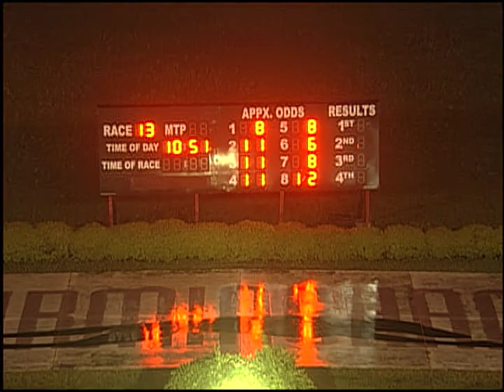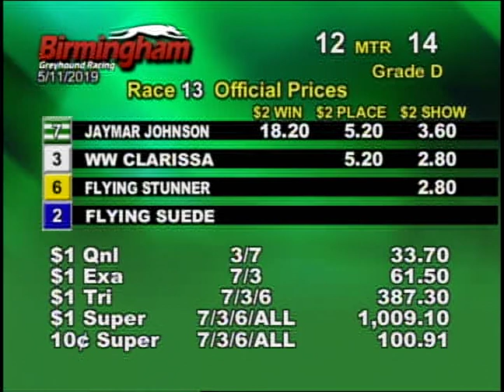05/11/19 Evening Race #13